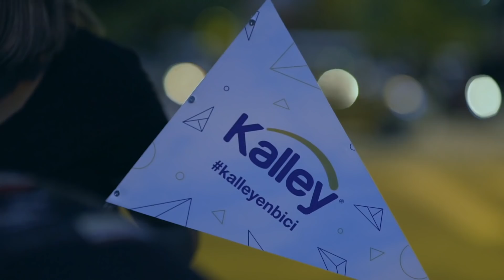Semana de la Juventud con Kalley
Este es un resumen de los momentos que compartimos en la Semana de la Juventud organizada por la Alcaldía de Medellín.